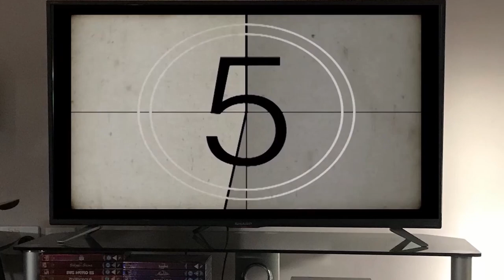AT HOME WITH THE WEASLEYS! - Harry Potter and the Chamber of Secrets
So games of or based on movies were a big thing back on PS1, PS2, Xbox etc and I'm going to be playing through those that I own and can get hold of!